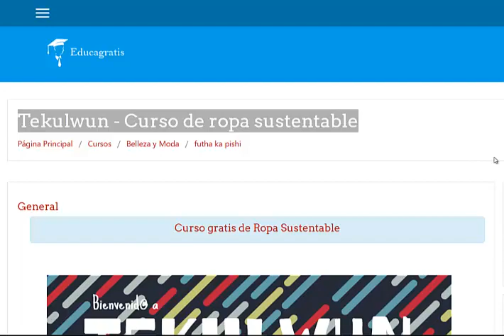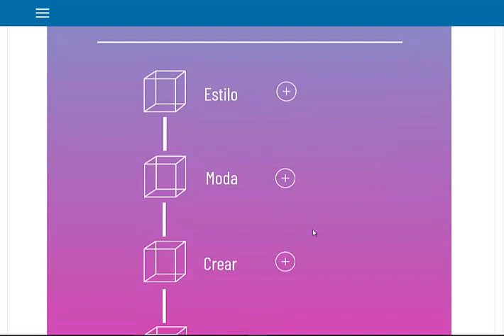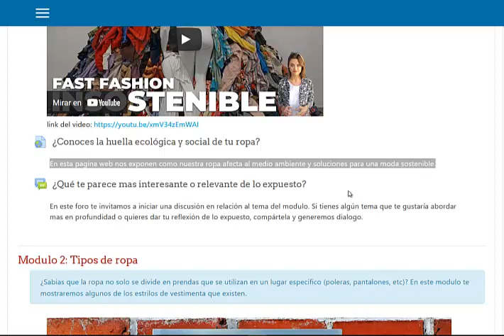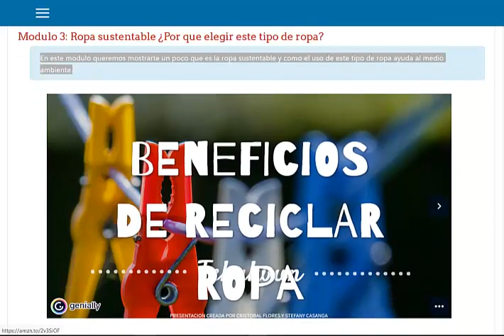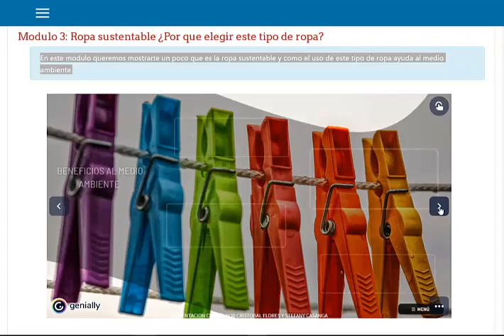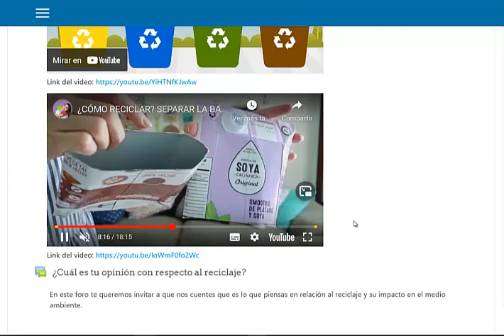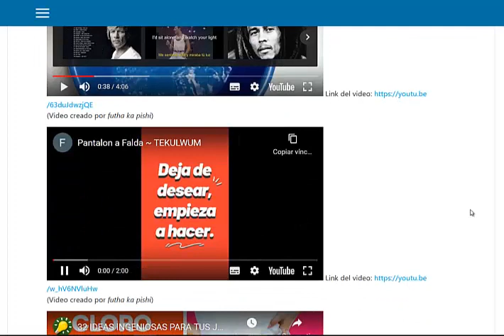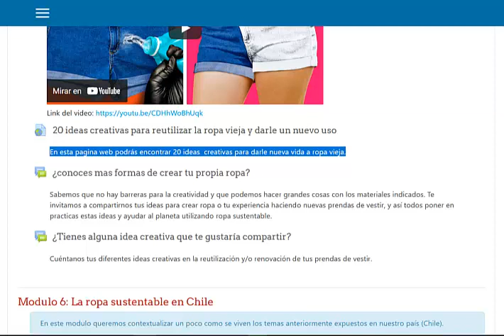Curso de Ropa Sustentable